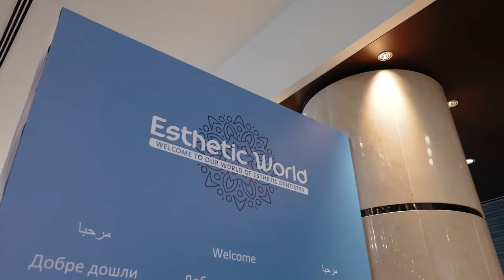Esthetic World Conference in Dubai, UAE | 29-30 January 2022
CAPP was a proud partner of the Esthetic World Conference by Straumann Group and Emova which took place on 29-30 January in Dubai. Amazing speakers presented the most innovative solutions in dentistry today. The event was sold out weeks in advance. Thank you all for joining this inspirational face-to-face event and being so passionate about good quality education. Looking forward to the next one.